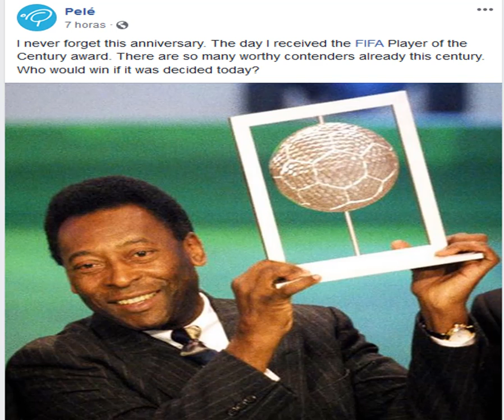Pelé I never forget this anniversary.I received the FIFA Player of the Century award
Pelé : I received the FIFA Player of the Century award.
Maradona votation internet